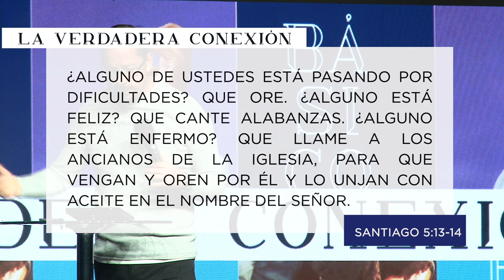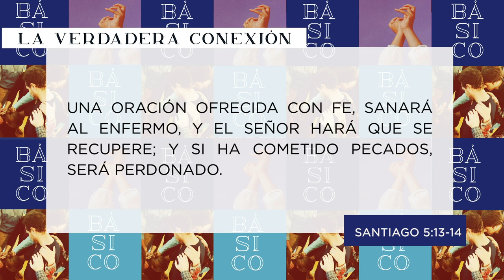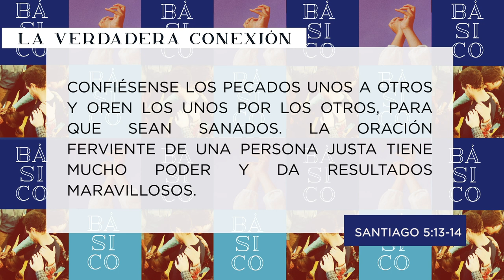La verdadera conexión I Ps. Danny Serrano I Youth Experience CdFe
En está serie vamos a hablar de principios básico de un jóven cristiano.